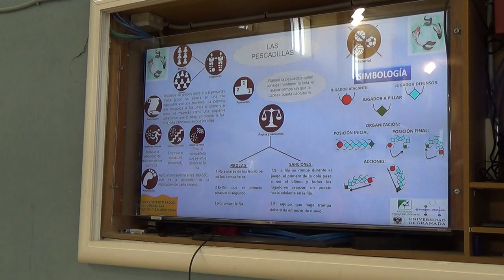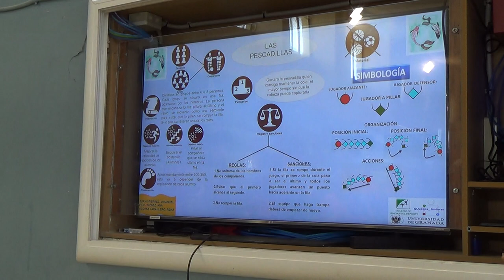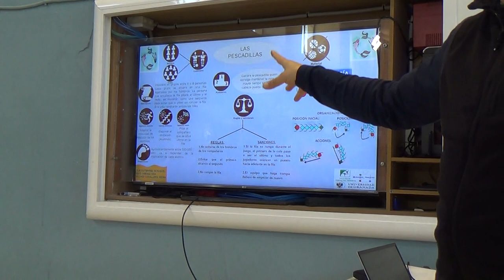Las pescadillas 00190